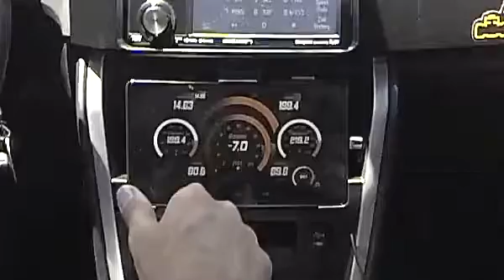FR-S Torque Setup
Quick Torque demo.